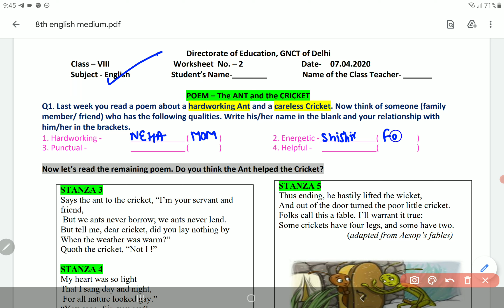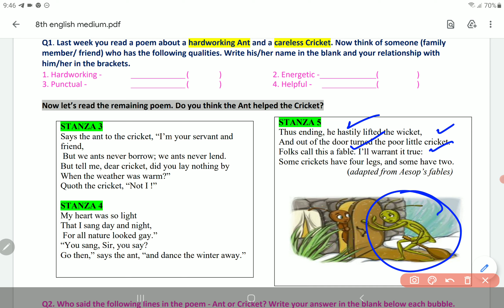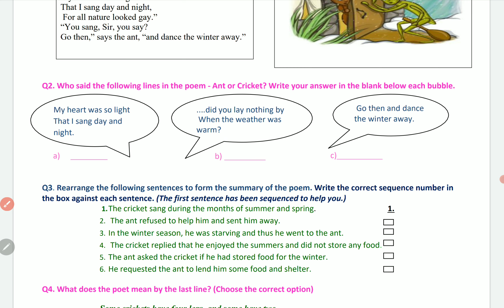CLASS 8 ENGLISH WORKSHEET 2 7 APRIL 2021 | 8TH ENGLISH WORKSHEET 2 7 APRIL | PCMB DIGITAL GURUKUL